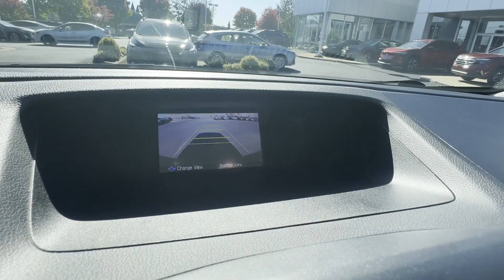2013 Honda CR-V LX 2HKRM4H34DH627715 Winchester, Front Royal, Martinsburg, Hagerstown, Strasburg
Virginia.

2013 Honda CR-V LX 2HKRM4H34DH627715 Video